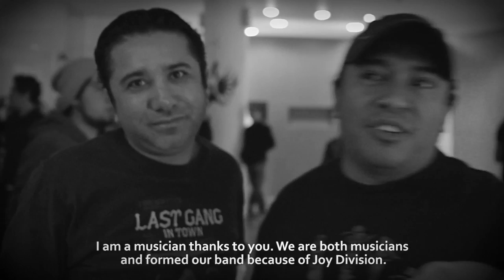PETER HOOK & THE LIGHT: LIVE IN MEXICO CITY (OFFICIAL TRAILER)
A preview clip from the never before seen concert film performing @officialjoydivision Unknown Pleasures & Closer albums on “Day of the Dead” “Día de Muertos”  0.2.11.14
Streamed Friday 15th 2021, all proceeds are going to the band tour crew.
Tickets for this global one off stream on band bio or @dicefm

Client: @peterhook_thelight
Director & DP: @josefgrios
Cinematography: @cocoalopez_ @jorgeortagomez @yobilunaroja @timlem8
Sound Master Mix: @yobilunaroja
Edited ✂️ & Colorgraded  with @filmconvert :Josef G. Rios
Production: @digitalriots
Stream on January 15th 2021.